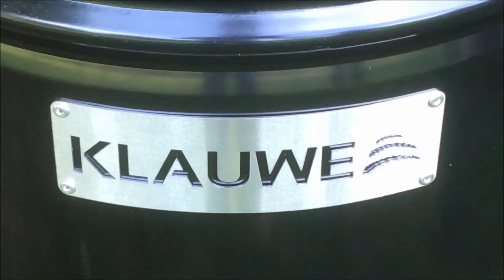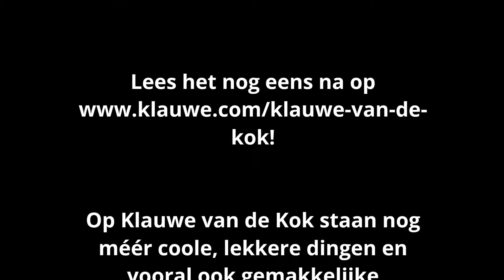Nederlands - The Movie - KLAUWE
Hoe maak je de lekkerste gerookte zalm op je KLAUWE, the bbq & smoking drum? Watch it!